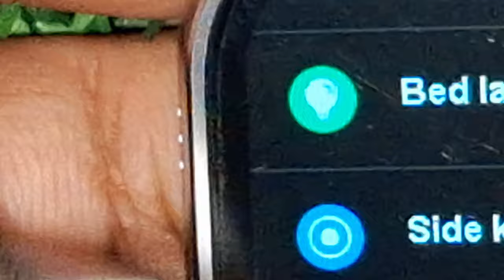T800 Ultra Smartwatch Bed Lamp Kya Hai | How To Use Bed Lamp In T900 Ultra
how to use Bed Lamp setting in T800 Ultra smart watch